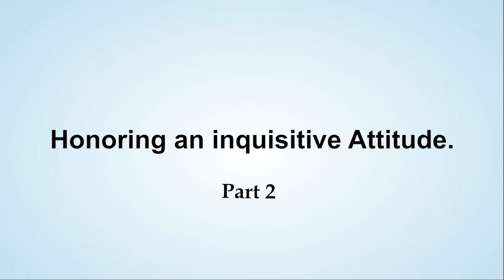FRE NIPUN BHARAT 11, English Honoring an inquisitive Attitude, part 01,Rohini Pimparkhedkar